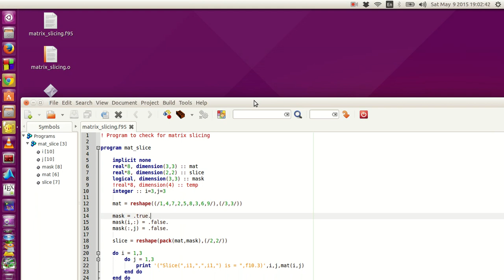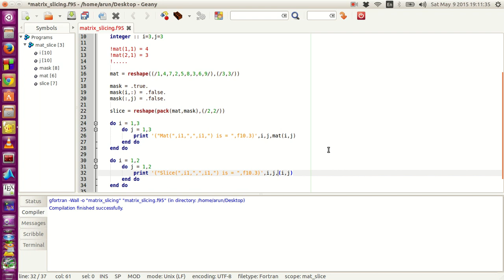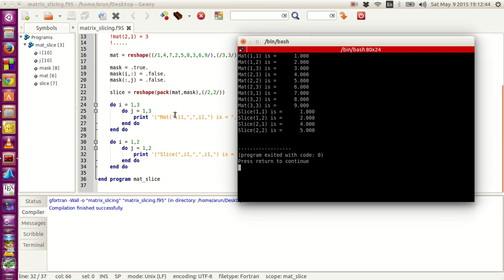Fortran Programming Tutorials (Revised) : 036 : 2D arrays, Reshape, Pack, Masking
This is a series of tutorials on fortran programming. It is made targeting science and engineering students who are beginning to learn programming, but I recommend this series for all programmers.

The older version is removed. All the programs and examples will be available in this public folder!